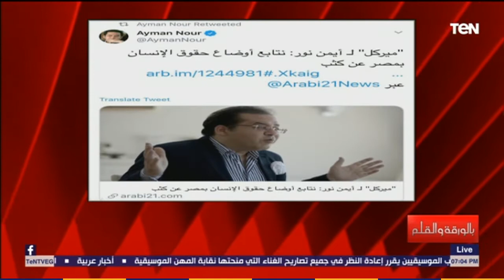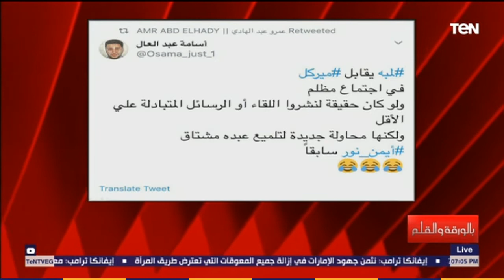عمرو عبد الهادي يفضح كذب أيمن نور فيما يخص مراسلة المستشارة الألمانية